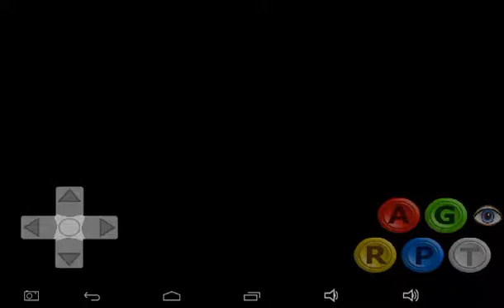Alexa Bliss wr3d my career mode pt 1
Pt 2 will be dropping soon after